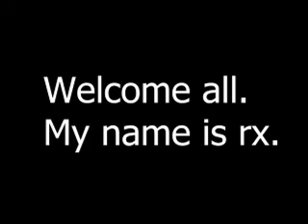100 sub special.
Read top comment.